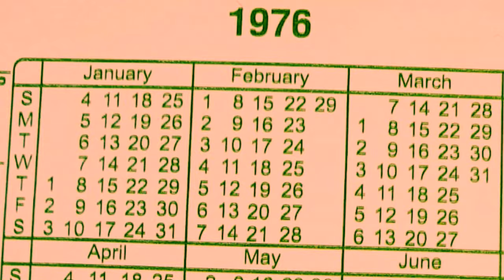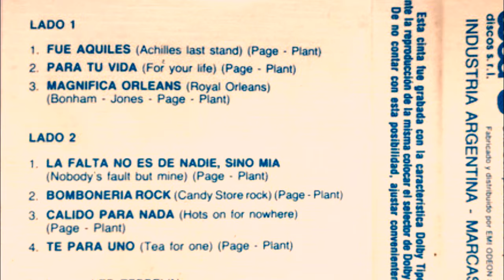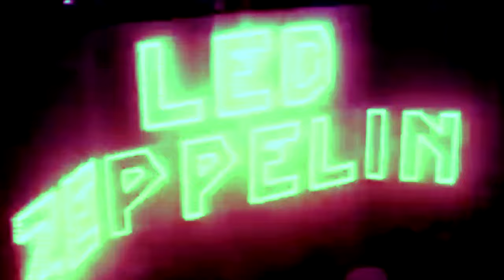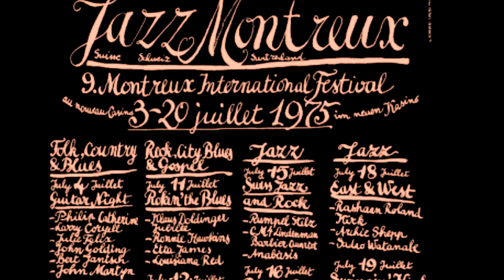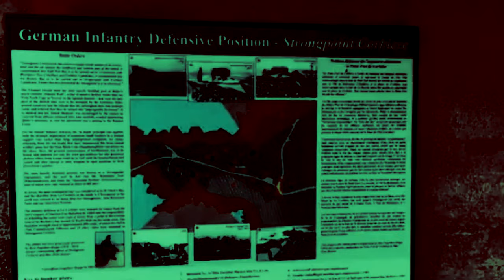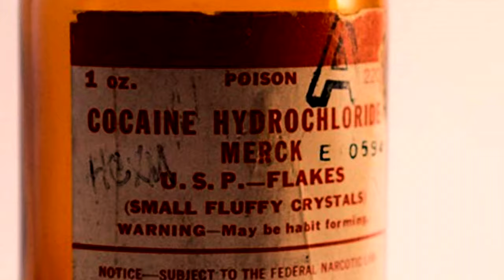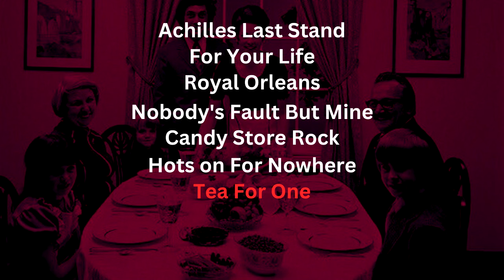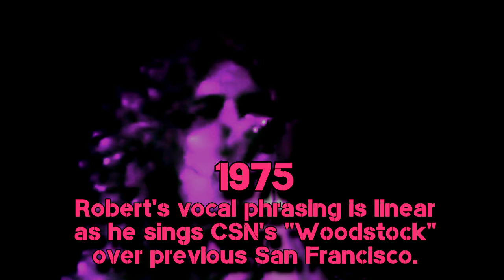Led Zeppelin - The Making of Presence - Documentary - Episode 1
The year was 1975, Led Zeppelin were at the height of their powers including a 5-date run at Earl's Court. Their vacation time in tax exile proved tragic with Robert's accident changing the course of the machine. Jersey Island and Malibu produced new ideas that the band decided to capture on tape for Presence. This is the untold and complete story of the album came to be.

00:00 - Album Synopsis
07:54 - Intro (with Theme Song)
09:22 - Chapter 1 - Bad Company
19:04 - Chapter 2 - Exile on Zepp Street
27:25 - Chapter 3 - To Live and Rock in L.A
40:27 - Chapter 4 - Hotel Munich

The story continues on Episode 2.

Cheers,

JCM